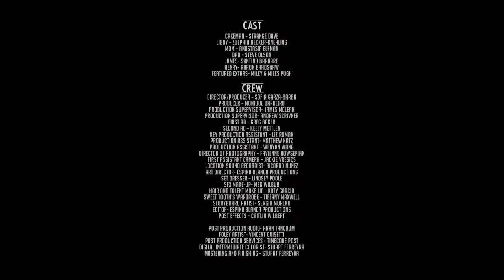Cakeman : Scary Short Film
Written and Directed by BRYAN NORTON & ANTONIO PADOVAN
Elizabeth….HELEN ROGERS
Jack ………TYLER ROSSELL
Oscar……..BRAZEN
Elliot……..STEVEN ANDERSON JR.
Produced by LUCIA BELLINI &amp; JOSEPH ZASO
Director of Photography GORDON YU

Special Make Up and Mechanical Effects BRYAN NORTON
Effects Assistant JULIA HEBNER
Additional Effects ANTHONY JONES
Visual Effects Supervisor THIAGO TELES
3D Technical Director ALEXANDER MODOLO
Edited by MIKE MACLEAN